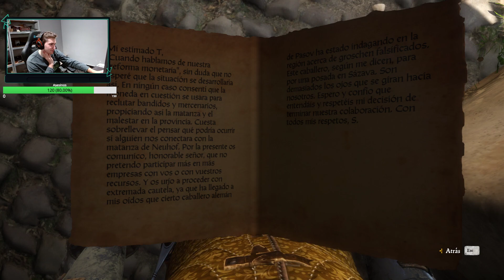Kingdom Come Deliverance | Curando la enfermedad! | PARTE 16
Buenas gente,
Hacía tiempo que no traía nada y me complace traer un juegazo que en su tiempo ya jugué y que estoy rejugando porque me encanta.
No olvidéis dejar un like si os gusta y un sub no está de más ;).

Att: DonAssassins